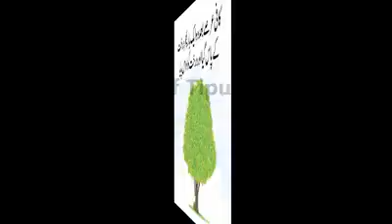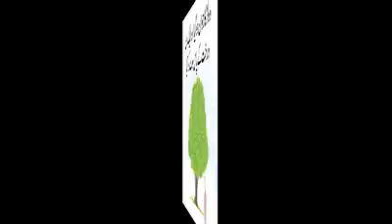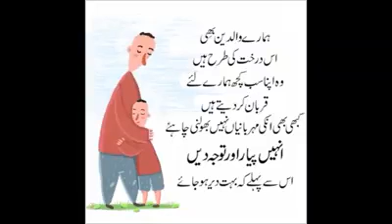Nasheehat bhara Sabaq